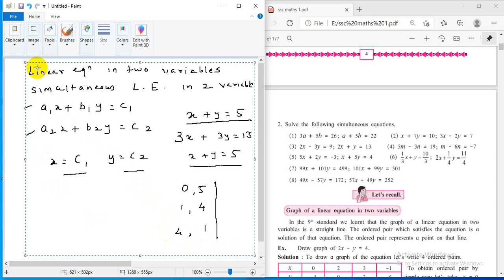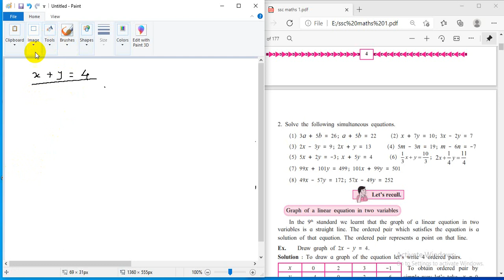SSC | Simultaneous Linear Equations : Lecture 3 | SSC Algebra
Introduction to Linear Equations in two variables.